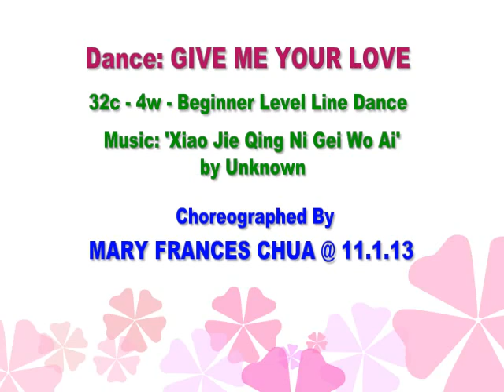GIVE ME YOUR LOVE ( Line Dance - Demo & Tutorial ) by Mary Frances Chua @ 11.1.2013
Dance: GIVE ME YOUR LOVE @ 11.1.13
Choreographed By: MARY FRANCES CHUA
Descriptions: 32c-4w-Beginner Level Line Dance
Sequence: 3X (32) - 16 / 4X (32) - 16 / 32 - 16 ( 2 RESTARTS @ 9.00 )
Demo & Tutorial By: Mary Frances Chua

STEP SHEET

Choreographed By: MARY FRANCES CHUA @ 11.1.13
Music: "Xiao jie qing ni gei wo ai " by Unknown

S1 Right & Left Side Shuffle, Back Rock
1&2 Right side shuffle on R-L-R ( swing out both hands to sides )
3-4 L rock back, recover on R
5&6 Left side shuffle on L-R-L ( swing out both hands to sides )
7-8 R rock back, recover on L

S2 Right & Left Heel, Toe, Forward Shuffle
1-2 Fwd R heel touch, back R toe touch
3&4 Fwd shuffle on R-L-R
5-6 Fwd L heel touch. Back L toe touch
7&8 Fwd shuffle on L-R-L
 RESTART after 16 counts at Wall 4 & Wall 9 facing 9.00

S3 Double Quarter Left Turn Step Together, Forward Shuffle
1-2 ¼  left turn [9.00] on R, L step together
3&4 Fwd shuffle on R-L-R
5-6 ¼  left turn [6.00] on L, R step together
7&8 Fwd shuffle on L-R-L

S4 Left Weave, ¼ Left Turn, Twice Right Hip Bump, Behind, Side, Cross
1-2 Cross R over L, L step to left side
3-4 Cross R behind L, L step to left side
5-6 ¼ left turn [3.00] , hip bump R-R ( weight on R with both hands raised up )
7&8 L step behind R, R step to side, L cross over R

 ENDING: Pose after 16 counts of last wall facing 12.00.
Enjoy the music & happy dancing!